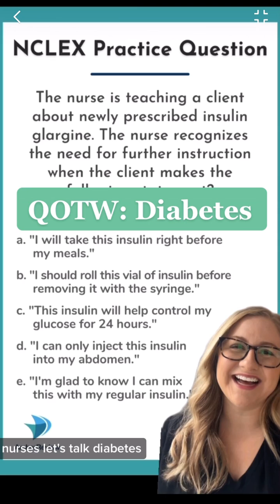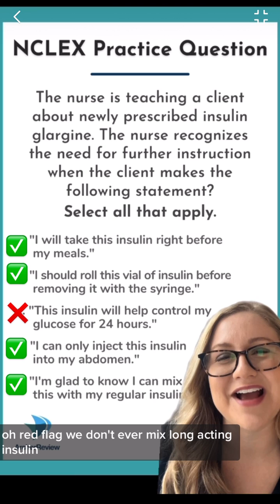Question of the Week: Diabetes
Happy Monday, Archer nurses! Let's kick it off with the Question of the Week. This week we're continuing our conversation about the endocrine system, and focusing on Diabetes!